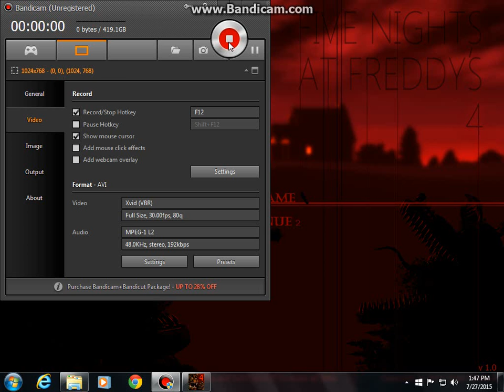FNAF 4 Night 2- soooo close